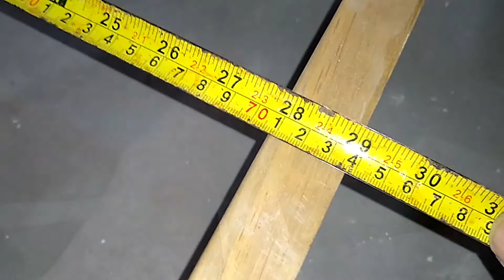COMO Instalar Batente de Porta (USANDO MASSA)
Aprenda COMO Instalar Batente de Porta (USANDO MASSA)

Fala galera!  sejam muito bem vindos.

Neste vídeo eu ensino como instalar o batente de  portas usando massa,  é um passo a passo muito simples e rápido.
Neste caso você vai aprende como chumbar de porta, quando usamos massa é este termo que usamos, muitos preferem usar espuma expansiva que um método mais novo,  espero muito que gostei e realmente possa ajuda-lo, ah! por favor se escrevam no canal deixe e seu like e não se esqueçam do seus comentários, blz galera vlw!

VLW! Deus abençoe e um forte abraço.

Muito Obrigado!

Itamar Anjos
Designer gráfico, Metalúrgico, Empreendedor, Obreiro, Sonhador, Construtor etc.